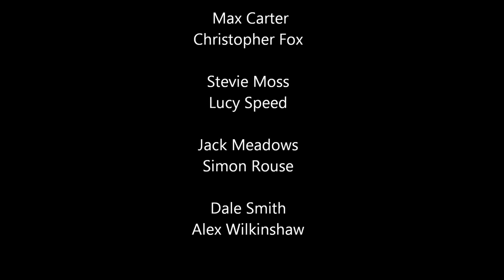the bill fan made credits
the bill